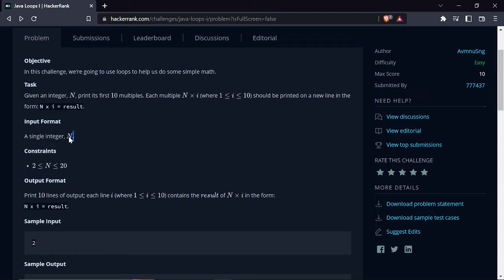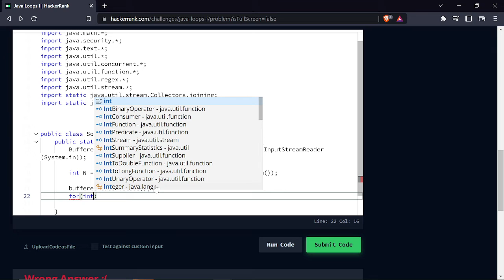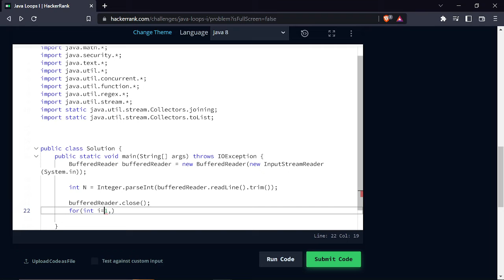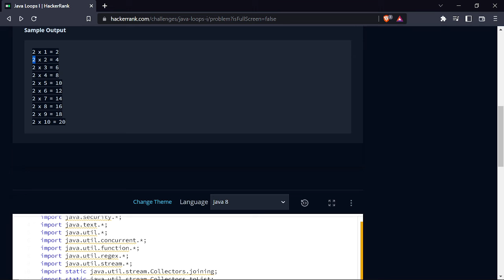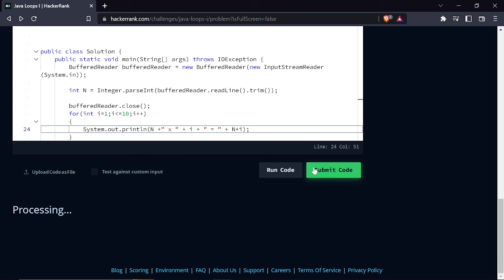Hackerrank: Java Solutions - Day 6 || Java Loops I II Hindi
In this video we will see second question "Java Loops I"

What = Java Hackerrank Series
Why =  To get basic idea about java and gain some knowledge about java programming
How = By Solving 2-3 problems daily